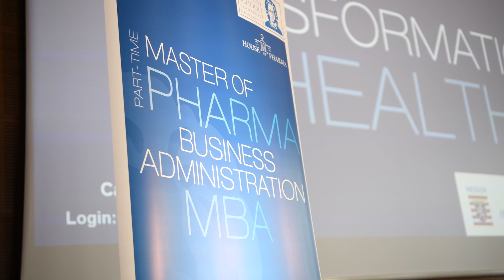Why Study the Pharma MBA at Goethe Business School?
At the Pharma MBA Summer Summit 2022, we asked Dr. Marko Vesic, Senior Marketing Manager at Alnylam Pharmaceuticals & Pharma MBA Student, about his perspective on the Pharma MBA at Goethe Business School.